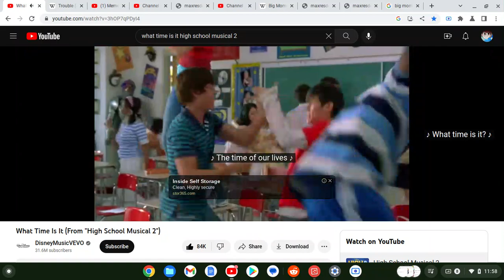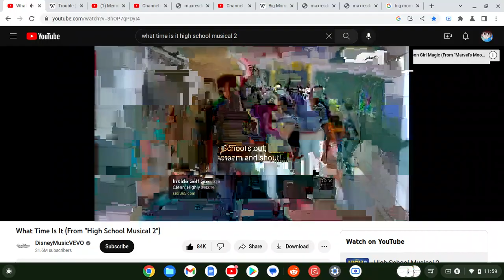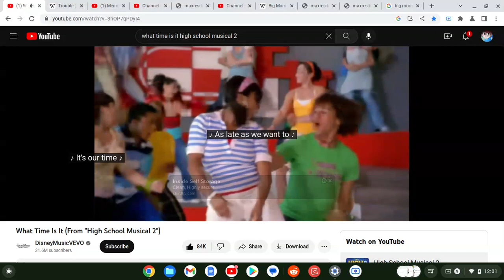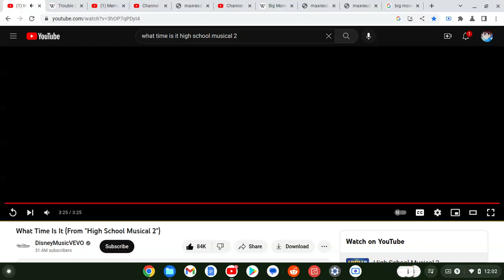"The Vyond Crew "SUMMER!" Song(The Be Like Song)(For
Cast & Roles:
Abram P. - Troy Bolton
Twicefan - Chad Danforth
Syara - Gabriella Montez
Kura - Taylor McKessie
Azola P. - Sharpay Evans
Jay Pan - Ryan Evans
Dabram P. - Zeke Baylor
Skyler - Kelsi Nielsen

"SUMMER!" was a Be Like Song made by Me, Abram P., and the rest of the Gang

(like i said, Disney, it's fine if i'm gonna get Copyrighted or not)